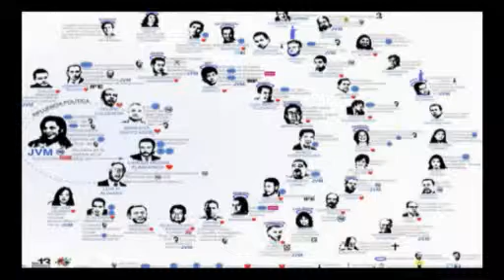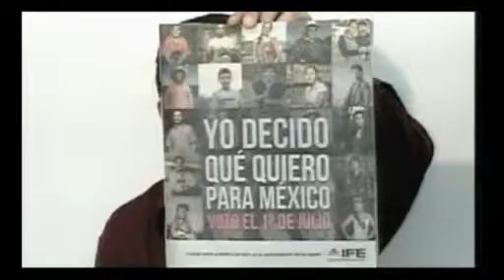jun 26'12 HACIA LOS PINOS 42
Emisión de hoy 26 de junio de 2012 de HACIA LOS PINOS , con el tema Campañas Electorales y comentarios varios.